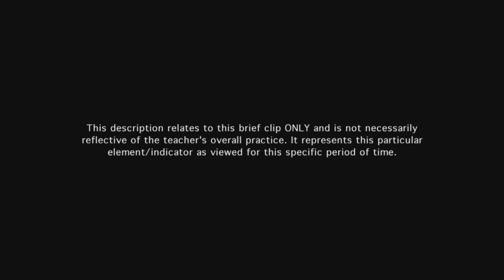Teacher engages students in learning - Example 1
The activity engages students at an appropriately high level cognitive challenge. The students interact with each other to explore the problem.